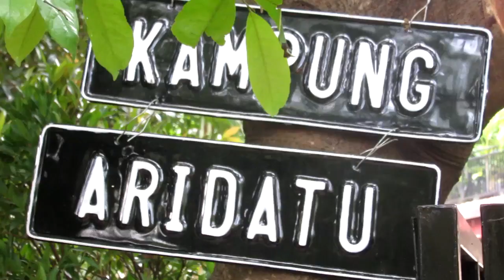Main dan Makan ke Kampung Aridatu Tangerang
Akhir Agusts 2020 Ara sekeluarga jalan jalan ke kampung Aridatu di Tangerang. Disini selain makan, bisa juga lihat kebun sayur di belakang restonya. ini pertama kali Ara keluar untuk sekedar jalan jalan selama pandemi 2020. Kenapa ke Aridatu, karena saat itu tempat makan dan nongkrong dengan kebun lumayan luas ini membatasi pengunjung 20 orang saja sehari.